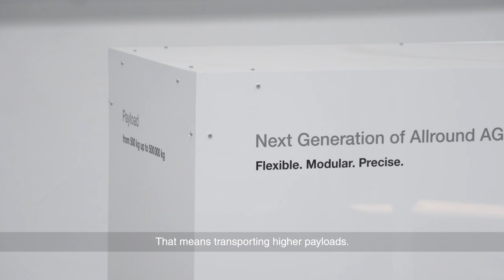Robotics Customer Voices: Baumann Automation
Rolf Kauntz from Baumann Automation about the possibilities with mobile robot systems.